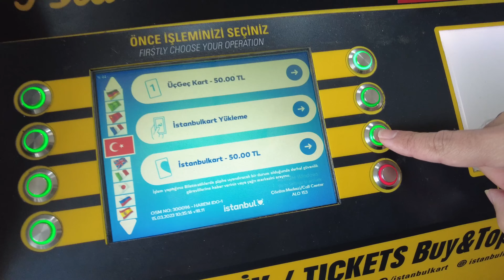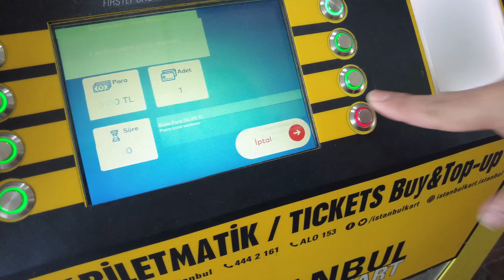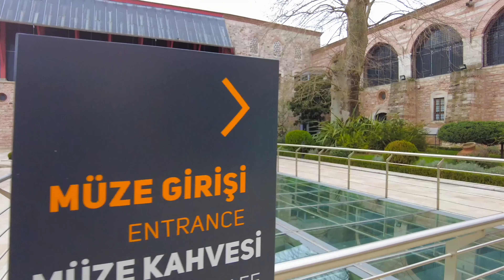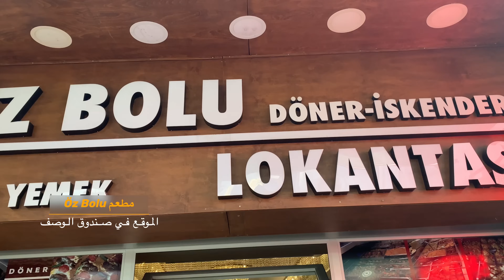Explore ISTANBUL Like a Pro in Just 5 Days! اكتشف اسطنبول خلال خمس ايام فقط - جدول سياحي مفصل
فديو عبارة عن برنامج سياحي لمدة ٥ ايام في اسطنبول بحيث تقدرون تستغلون الوقت خلال رحلتكم مع نقاط مفيدة تسهل عليكم الوصول إلى الأماكن الموجودة على هذا الجدول.

تذكرة الدخول الى مسجد آية صوفيا حوالي 27 دولار وباب الدخول للسياح الأجانب يقع من جهة قصر طوبكابي كما هو موضح في الصورة.
اما باب دخول المصلين فهو عند الباب الرئيسية الواقعة قرب خط الترام.
مكان الغداء
افضل مكان لتناول الغداء هو عن مطعم كفتة سلطان احمد المشهور. اكو مطاعمين متجاورين ثنيناتهم مستوى الكفتة التركية ممتاز. الطبق بسيط بس طعم الكفتة لذيذ جداً.

قصر ابراهيم باشا - وهو متحف الفنون الاسلامية

سعر التذكرة بحدود 18 دولار وممكت تشترون التذكرة من عند المدخل.
موقع قصر ابراهيم باشا موضح في هذه الصورة ورابط الموقع موجود في صندوق الوصف

جامع السلطان احمد
طبعاً جامع السلطان احمد او ما يعرف بالجامع الأزرق من المعالم المعروفة وهو من روائع المعمار سنان. وموقع الجامع موضح في هذه الصورة
وموقع الجامع موضح في هذه الخريطة.

بعد التجول في اسوكودار ممكن تتناولون في احد المطاعم التالية الي ننصح بيها:
١- اذا تريدون تاكلون اكل بيتي تركي (مرق ورز) فننصح بزيارة مطعم اوز بولو. الموقع موجود في صندوق الوصف
٢- اذا تريدون اكل غربي وطلة جميلة، ننصح بمطعم وكافيه ترند Trend 216
٣- واذا تحبون الدونر التركي او البيتا فننصح بزيارة مطعم اسمه Limon

واكو زقاق جميل في اوسكودار مليء بالكافيهات والمطاعم المنوعة اسمه الزقاق هو Uncular
والموقع موجود في صندوق الوصف

عند وصولكم الى برج غالاتا يمكنكم شراء تذاكر للصعود الى اعلى البرج. المنظر من اعلى البرج يجنن. سعر تذكر برج غالاتا هي 40 دولار مع دليل صوتي.
شارع الأستقلال وتقسيم
بعد الانتهاء من برج غالاتا يمكنكم التوجه صعوداً الى شارع الاستقلال

المشي في شارع الاستقلال ممتع وفيه الكثير من المحلات للتسوق وكذلك المعالم التاريخية مثل الكنائس والمباني القديمة وخط الترام القديم. يمكنكم الوصول الى نهاية شارع الاستقلال وصولاً الى محطة كاباتاش.
هذه الجولة تستغرق نصف نهار.

مركز تسوق
بعدها يمكنكم التوجه مركز تسوق. عندكم خيارين
١- اذا كنتو تعبانين وتريدون مركز تسوق قريب فمول جواهر قريب من ميدان تقسيم، بس تنزلون الى محطة المترو وتاخذون مترو M2 وتتوجهون الى اتجاه Osmanbey وتنزلون في محطة Şişli Mecidiye koy ومن داخل المحطة ممكت تدخلون الى مول جواهر
رابط موقع المول موجود في صندوق الوصف
بس اذا حبيتو تروحون الى مركز تسوق مميز جداً ولكن ابعد فممكن تذهبون الى مول فنيسيا واسمه هو Viaport Venezia AVM
التكسي من ميدان تقسين الى هذا المول يكلف بحدود ٥٠٠ ليرة. واحنا ننصح انه تستخدمون احد تطبيقات خدمة التكسي لكي تقلل احتمالية التلاعب بالسعر من قبل تعض سواق التكسي الضعيفي النفوس. ننصح بتطبيق اوبر حيث السائق مراقب من قبل التطبيق وفيه خيار للسيارات الكبيرة ايضاً.
هذا المول مناسب اذا كان عندكم اطفال ايضاً وهو مليئ بالمحلات المتنوعة ويمكنكم تناول طعام الغداء فيه.

اليوم الخامس
كاديكوي
كاديكوي تقع في الطرف الآسيوي وهي من الاماكن العريقة والجميلة جداً في اسطنبول الاسيوية. كاديكوي صايرة على البحر والوصول الها سهل جداً.
تحتاجون تركبون ترام T1 علمود توصلون الى محطة امينونو ومن هناك تاخذون عبارة الى كاديكوي. موقع محطة العبارات موضح في الخريطة.
موقع محطة العبارات موضح في هذه الصورة وهو ايضاً موجود في صندوق الوصف.

كاديكوي عبارة عن ازقة متقاطعة وفيها الكثير من المحلات والكافيهات والمطاعم. تمتاز كاديكوي بطابع بوهيمي ولبرالي وهي منطقة يرتادها الشباب كثيراً.
يمكنكم مشاهدة فديو خاص عن كاديكوي صورنا سابقاً ورابط الفديو موجود في صندوق الوصف.
غالاتا بورت
بعد الانتهاء من كاديكوي ترجعون الى نفس محطة العبارات الي اجيتوا من عندها وهي محطة عبارات كاديكوي وتركبون عبارة الى كاراكوي وهي تقع في الطرف الاوربي على مدخل الخليج.
موقع محطة عبارات كاراكوي موجودة في صندوق الوصف
من هناك تمشون باتجاه اليمين، يعني البحر على يمينكم وتتوجهون الي غالاتا بورت. في طريقكم الى غالاتا بورت راح تخترقون ازقة كاراكوي الجميلة والمليئة بالمطاعم والمحلات.
موقع Galataport Istanbul
 موجود في صندوق الوصف

غالاتا بورت ممكن تقضون بي بضع ساعات وهو يطل على مدخل مضيق البسفور وممكن تاخذون صور جميلة هناك.
بعد هذا ممكن تاخذون ترام T1 بالقرب من غالاتا بورت وتحديداً من محطة Tophane
وترجعون الى منطقة القرن الذهبي. طبعاً هذا الجدول يفترض انه مكان اقامتكم في وسط اسطنبول القديمة في الطرف الاوربي.
نتمنى يكون هذا الجدول مفيد الكم بحيث ممكن تستغلون الوقت وتستمتعون بزيارتكم الى اسطنبول.

يمكنكم دعم جولاتنا بشكل مباشر عن طريق رابط بيتريون ادناه